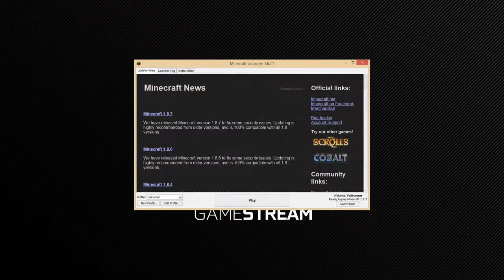Shield TV Minecraft gamestream